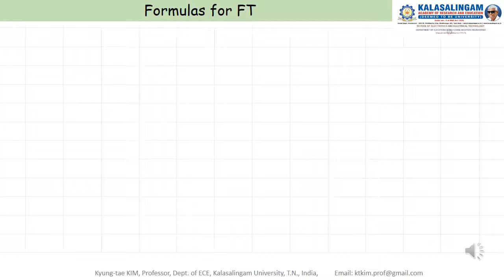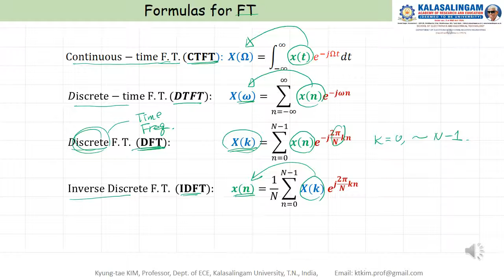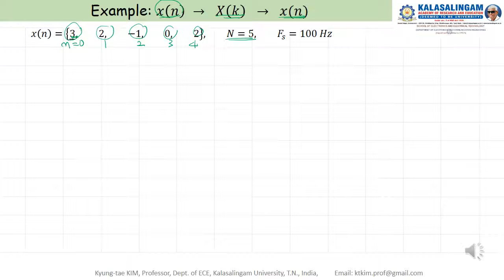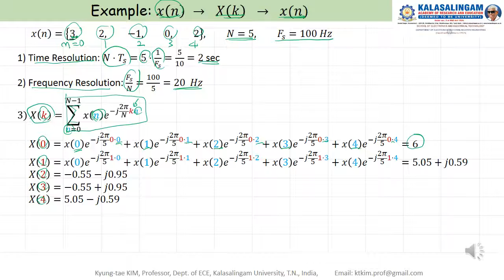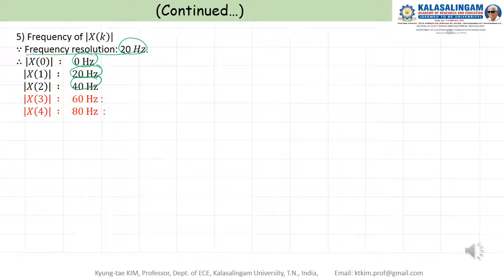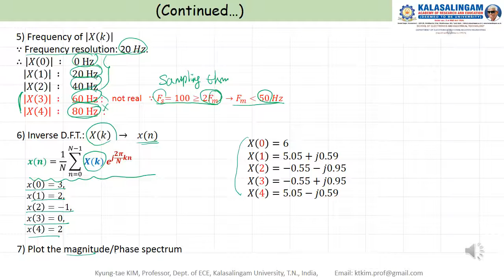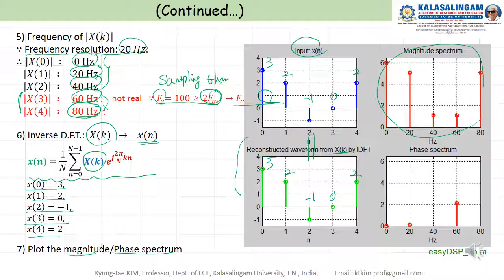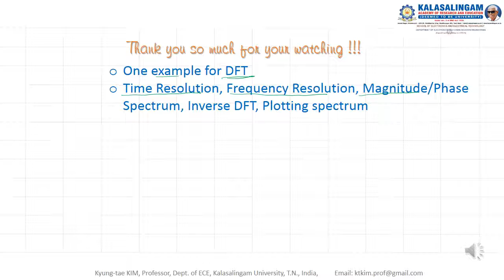[34] easy to understand DSP with Matlab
DFT/IDFT, example of DFT: Time/Frequency resolution, Inverse DFT, Magnitude/Phase Spectrum